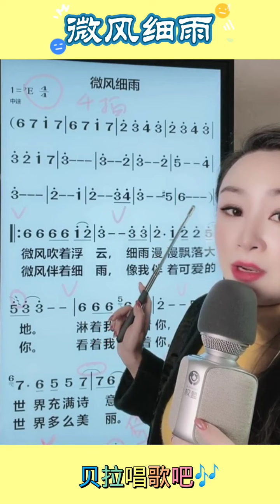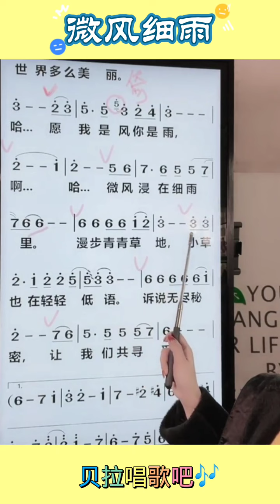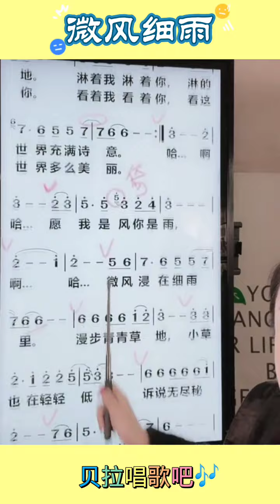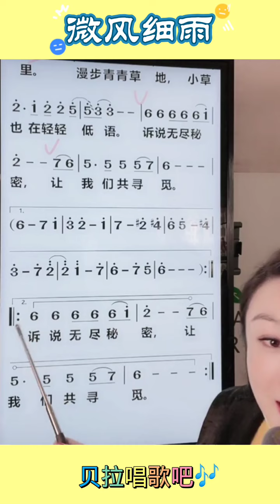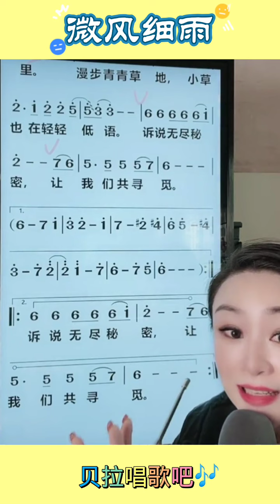微风细雨，美女老师教唱简谱并讲解歌唱技巧，@华语歌曲频道-d2j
经典歌曲 微风细雨，美女老师教唱简谱并讲解歌唱技巧